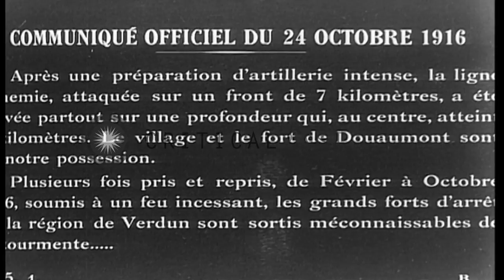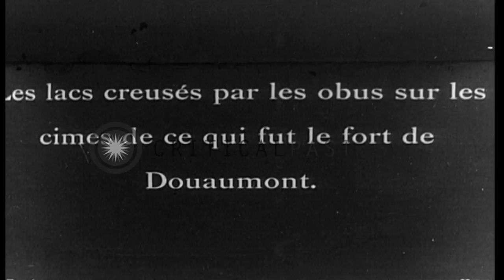Men walk on the destroyed battlefield at Fleury, Douaumont near Verdun, France. HD Stock Footage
Men walk on the destroyed battlefield at Fleury, Douaumont near Verdun, France.

The battlefield during World War I at Fleury, Douaumont near Verdun, France. Snow covered battlefield. Destroyed in the field after bombardment. Men walk. Bunker in the field. Damaged Douaumont Fort. Hollow lakes due to bombardment. Men walk wearing warm clothes. Man enters a destroyed building. Location: Verdun France. Date: October 1916.

57,000+ broadcast-quality historic clips for immediate download.